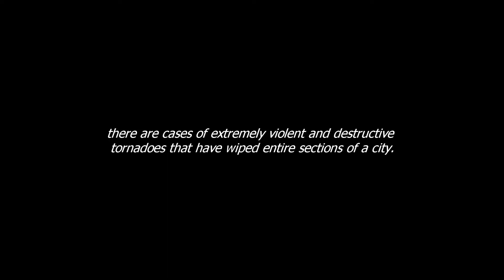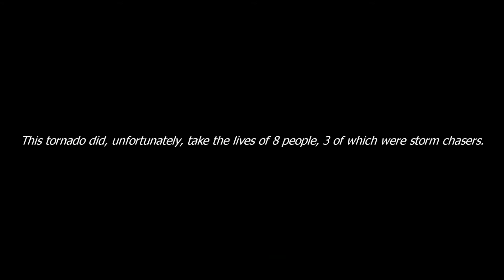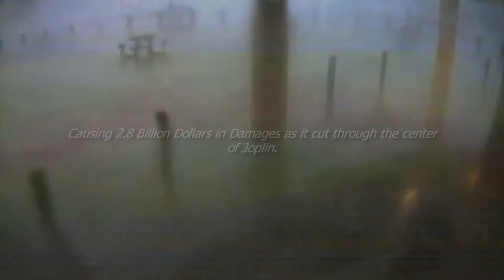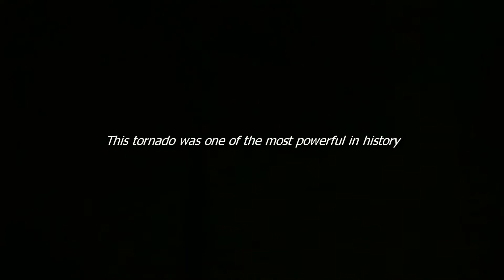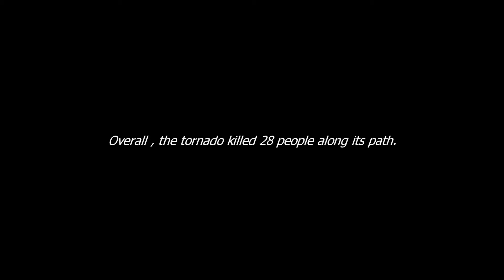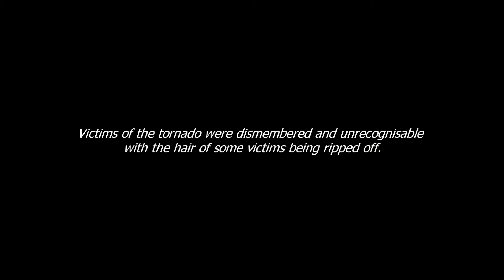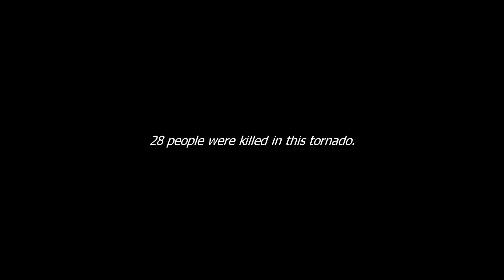The Most Destructive Tornadoes | 2020 Compilation!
Tornadoes are a force of nature not to be reckoned with...